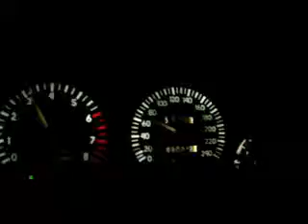Hyundai S-coupe Gt 60-120